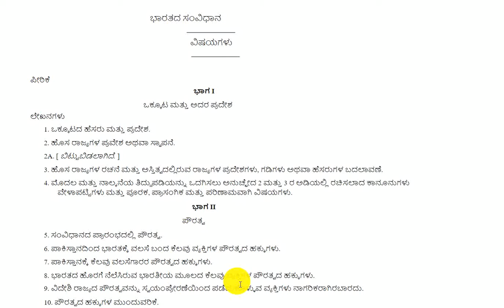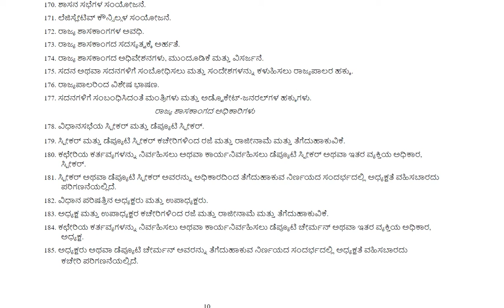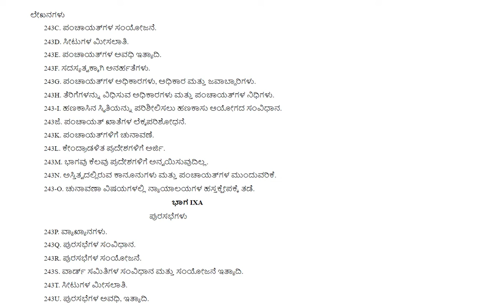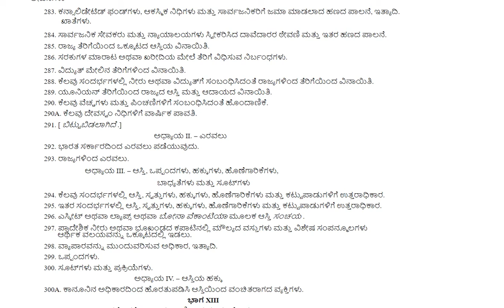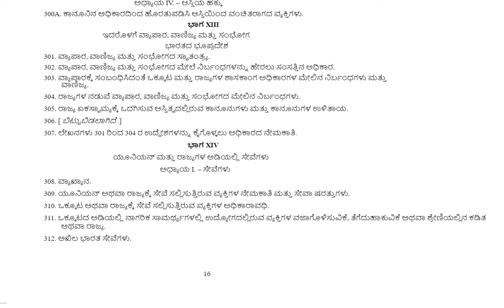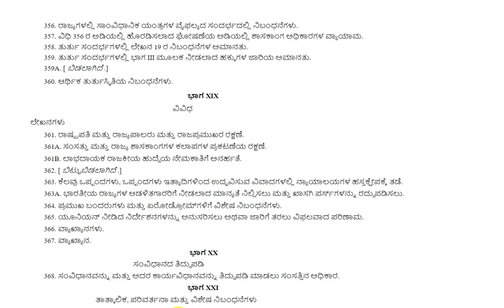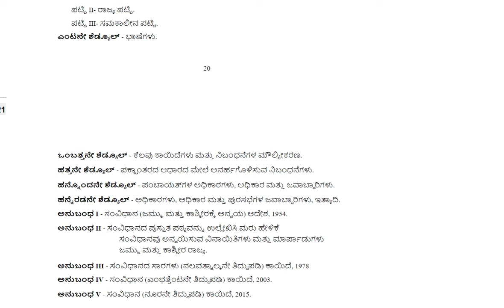UPSC Civil Services Exam Syllabus Overview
in this video, I am discussing Complete Indian polity in Kannada

Do you have big Dreams are you thinking? how to prepare for the KAS exam want to have success in life? don't worry we are here to help you out to prepare for the KAS exam in Kannada & English  There are millions of myths surrounding the preparation of the 'World's toughest exam' or commonly known as the UPSC Civil Services Exam. Here are the tips to prepare for UPSC/KPSC

Prepare for the UPSC IAS exam right at your home! Full self-learning solution, printed courseware, the mentoring solution from Blessing IAS Solutions. Ideal for all ambitious students especially girls, small-town students, cost-conscious students, and those who value their time, energy, effort, and money.

We will be discussing almost all the subjects in this channel
00:00 - [ Content of the first chapter ]
01:00 - [ Content of the second chapter ]
02:00 - [ Content of the third chapter ]
03:00
04:00
05:00
06:00

syllabus for IAS exam preparation Subjects and Marks
Paper-1 Essay 250
Paper-2 General Studies–I (Indian Heritage and Culture, History, and Geography of the World and Society) 250
Paper-3 General Studies–II (Governance, Constitution, Polity, Social Justice and International relations) 250
Paper-4 General Studies–III (Technology, Economic Development, Biodiversity, Environment, Security and Disaster Management) 250
Paper-5 General Studies–IV (Ethics, Integrity, and Aptitude) 250
Paper-6 Optional Subject – Paper 1 250
Paper-7  Optional Subject – Paper 2 – 250

Paper 1 (200 Marks)
General issues on Environmental ecology, Bio-diversity, and Climate Change – that do not require subject specialization.
General Science.

Paper-II – (200 marks)
Comprehension; Interpersonal Skills including Communication Skills.
Basic Numeracy (Numbers and their Relations, Orders of Magnitude, etc.) (Class X level).
Data Interpretation (charts, graphs, tables, data sufficiency, etc. — Class X level).

1. How to prepare for UPSC Exams  by sumathi J
2. How to prepare for  KAS exams
3. UPSC notification
4.  KPSC Notification I  FDA SDA exams notifications
5. age limits for KAS I Age limits for UPSC
6. how to prepare for the Indian Postal Service (IPoS)
7. How to prepare for Indian Railway Accounts Service (IRAS)
8. how to prepare for the  Indian Revenue Service (IRS)
9. how to prepare for Railway Protection Force (RPF)

2.
3.